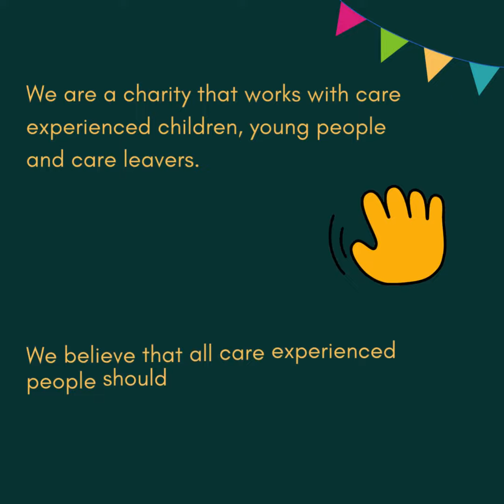LCR Stands Up - Who Cares Scotland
We will deliver a series of connection and belonging events for care experienced children and their families within the local area. We aim to create opportunities for care experienced families to understand and feel confident about their identity. We will run 3 half-day events in December, February and June.